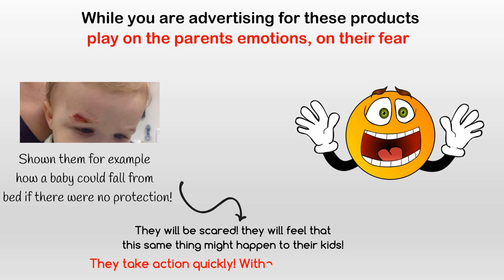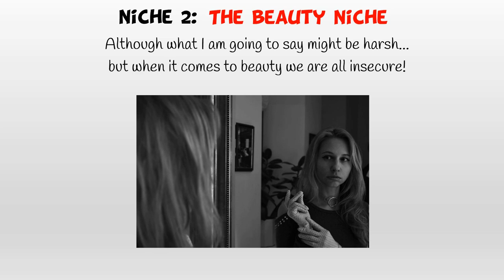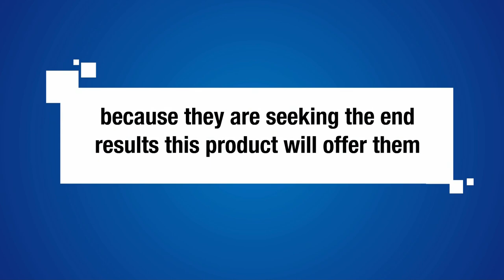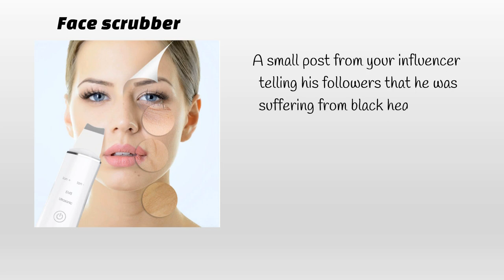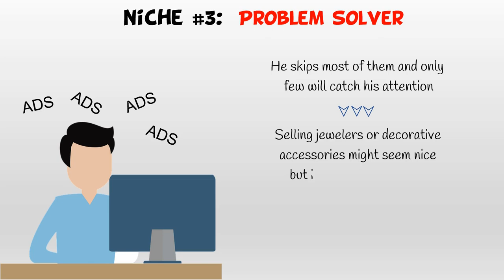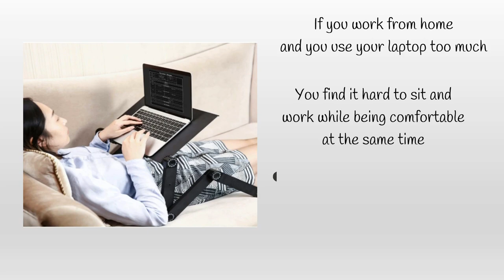Shopify Dropshipping - Top 3 Niches 2019-2020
In this video I will reveal the top 3 shopify dropshipping niches in 2019 and 2020 in my opinion. By working with these niches, you put all the chances beside you to succeed.

🔧 🔧 Below Are Links Of The Best Tool You Should Be Using To Succeed In Dropshipping:

► FREE 14 Day Shopify Trial: The Best Ecommerce Platform to build your store

► Get FOR FREE the NUMBER ONE Business book you should read

🔥🔥Offer You Will Get If You Pick A Theme Or The Course Thru My Links: